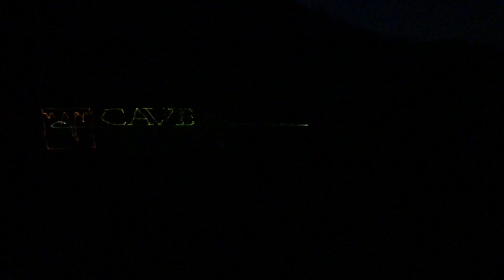Cave of the Winds and Seven Falls in Colorado Springs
AQUi les dejo un poco mas y lo ultimo que hicimos en Colorado. Visitamos Cave of the Winds y Seven falls. Por cierto no vuelvo a subir 300 y pico de escalones gracias.